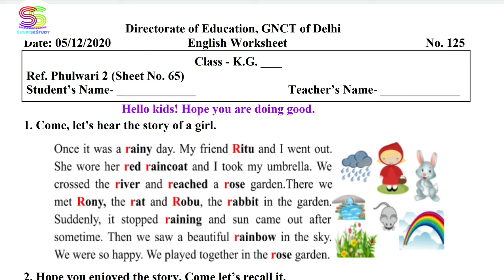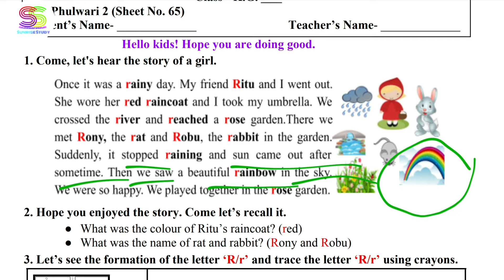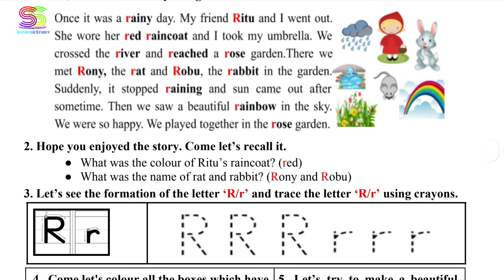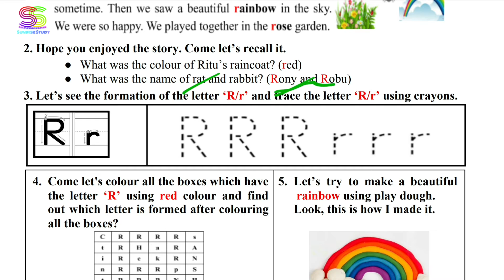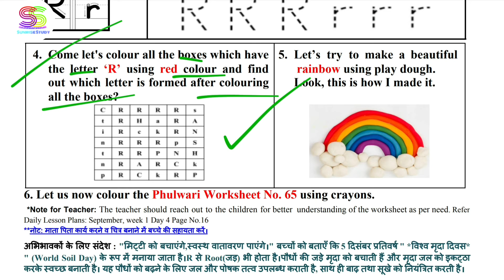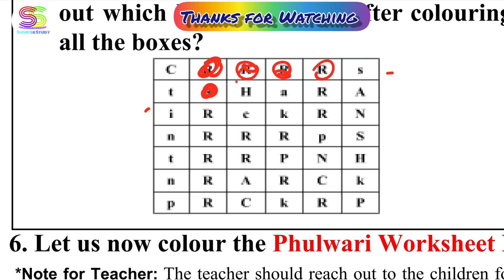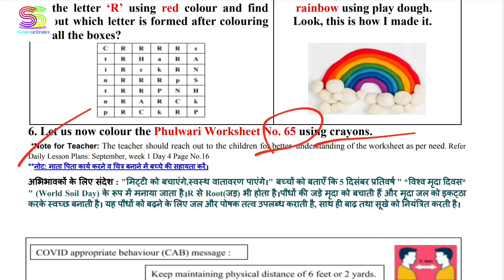Worksheet no. 125 Date 05-DEC-2020 Class KG Sub :- ENGLISH DOE CBSE NCERT